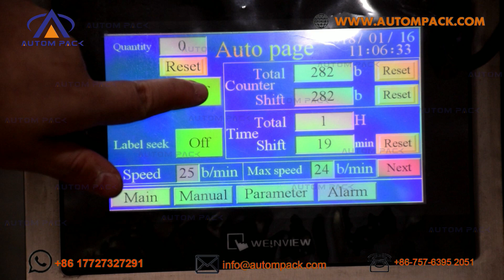AUTOMPACK ATM-320D Empaquetadora de leche en polvo de azúcar de paquete de barra de café instantáneo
No dude en ponerse en contacto conmigo para obtener más detalles: ▶▶ Obtenga una cotización gratis

Parámetro técnico:
ATM-320D
Ancho de la película: 120-320 mm
Longitud de la bolsa: 50-200 mm
Ancho de la bolsa: 50-150 mm
Película de diámetro: Max.300m
Tasa de empaquetado: 40-70 bolsas/min.
Rango de medida: 50-500ml
Grosor de la película: 0,04-0,07 mm
Potencia: 220V 50/60Hz 2.2KW
Tamaño de la máquina: 970*680*1950mm
Peso de la máquina: 300 kg

Tipos de bolsas aplicables: bolsa con sellado posterior, bolsa con sellado de 3 lados, bolsa con sellado de 4 lados, bolsa con barra, bolsas de unión, bolsa con fuelle, bolsa con perforaciones, etc.

Características:
1. Dosificación de productos, llenado, fabricación y sellado de bolsas termosellables laminadas.
2. Estructura y superficie de acero inoxidable.
3. Pesaje y embalaje Control PLC y HMI Integrado, funcionamiento más estable.
4. Fácil de entender para la configuración de parámetros.
5. Cambio simple de formador de bolsa, adaptando diferentes requisitos de tamaño de bolsa.
6. Configuración de control de temperatura inteligente, garantiza un sellado hermoso y suave.
7. Configure con un dispositivo de extracción previa de película de embalaje para permitir la fabricación estable de bolsas.
8. Sin película, sin relleno, y fácil de cambiar la película de embalaje.
9. Seguimiento sensible a la marca de color, para leer la marca de color en la película automáticamente para hacer la longitud.